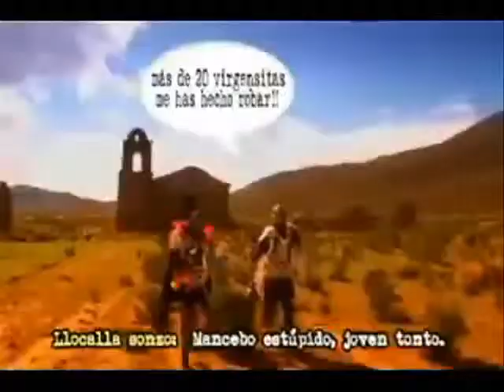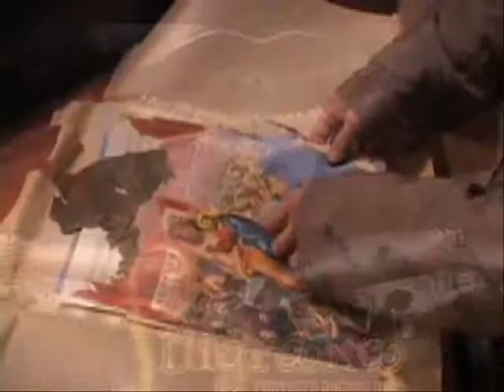VI FICPA 2010 Películas Invitadas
En 2010 se invitaron 6 películas entre documentales y argumentales como fueron: UN TIGRE DE PAPEL de Luis Ospina, FILIGRANA de Alvaro Muñoz, CARROS ALEGORICOS de Julio Goyes, QUIEN MATO A LA LLAMITA BLANCA de Rodrigo Bellot, UNA Y OTRA VEZ de Ricardo Islas, RIVERSIDE de Harold Trompetero.